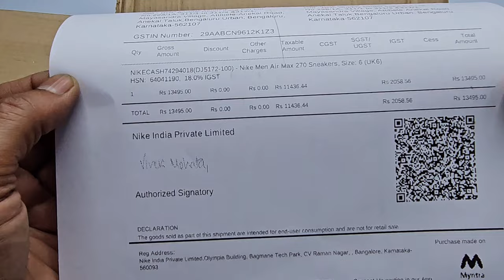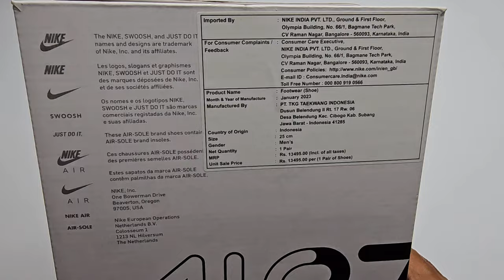Nike Men Air Max 270 Sneakers 👟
Product Details
PRODUCT DESIGN DETAILS: A pair of white and red
colourblocked with logo printed detail round toe sneakers
with regular styling has a lace-up closure
Leather upper
Cushioned footbed
PU outsole
Large Max Air unit brings you responsive cushioning.
2-piece midsole gives you a smooth transition during
every step.ABOUT THE PRODUCT:
The Nike Air Max 270 is inspired by two icons: the Air Max
93 and Air Max 180.The engineered textile throughout the
upper promotes breathability.Nike's biggest heel Air unit
yet gives you a super-soft ride that feels as light as walking
air
on
Material & Care
Leather
Use a branded leather conditioner to clean the product.Nike shoes